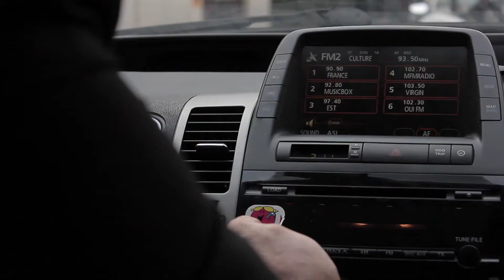Paul Drago (Bo Gaultier de Kermoal) attaque Avalon à Geekopolis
Bande-annonce Geekopolis 2015 version longue avec :

Productrice Exécutive : Isabelle Doll
Réalisateur : Rémi Hoffmann
Assisté de : Cyril Hiard
Son : Fabien Goury
Maquillage/Costume : Morgane Creuzet

Bande-annonce du festival Geekopolis 2015 avec :
Christophe Fluder (Le Boss)
Marcus (Nautilus)
Caroline Segarra (Little Tokyo)
Jean-François Derec (Teklab)
Davy Mourier (Metropolis)
Bo Gaultier de Kermoal (Avalon)

Merci à :
Aleksi Briclot : le dessinateur
Marie-Solène Pasquier : la reporter
Cyril Villalonga : le présentateur TV
Nos chauffeurs :
Nicolas Dubut
Marc Alvacete
Emmanuel Jego
Eric Reynaud

Pour le décor avec les guests :
L'école Georges Melies
Franck Petita
Basile Lambert

Pour le décor avec les figurants :
Florianne et Thomas Millet
L'école Epitech
Laurie Camio

Nos figurants plein d'énergie malgré le froid !
Céline Simonnet
Morgane Creuzet
Sidonie Groignet
Nicolas Coulomb
Guillaume Moreau
Ronan , toute sa famille et sa voiture !
Alexandra Mignien
Wolgang Godot
Matthieu Mhamdi
Elise Pescher
Mickaël Fawzy
Julien Beloeil
Clémence Decarnelle

Pour les costumes :
Guillaume Moure
Cyril Villalonga
Matthieu Mhamdi
Skye
Emilie Boury

Pour la post-prod :
Montage : Rémi Hoffmann
Effets Spéciaux 2d & 3D : Cyril Hiard
Mixage son : Fabien Goury
Coordination post-prod : Rémi Hoffmann

Ainsi que :
Pascal Chind
Zoé Fressange
Matthieu Fourastié
Théodore jego
Yann Danh
ainsi que le chat !